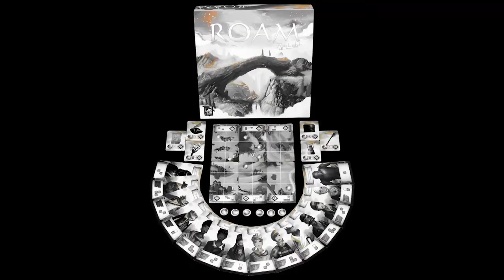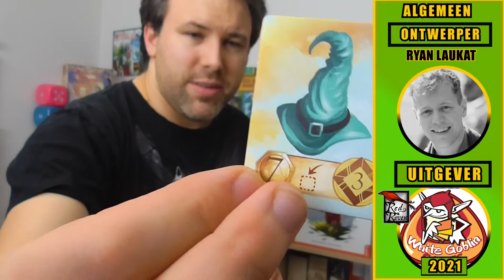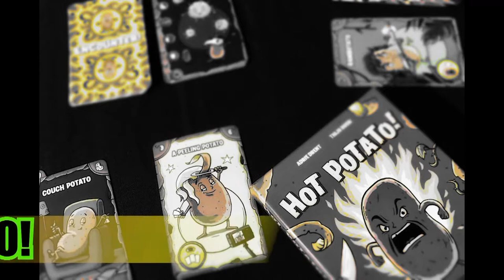Mijn Oordeel *32: Paleo VS Roam VS Bonfire VS Chronicles of Crime (1400) VS Hot Potato!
5 spellen strijden om een plekje in mijn hart! Wat zijn de pro's en cons van ieder spel? Welk spel schakelt de andere 4 knock-out??
Uren zou ik er over kunnen vertellen maar we beperken het hier tot de essentie. Heb je echter nog specifieke vragen, aarzel dan niet om ze te stellen in de commentaren.

0:00 Start
00:25 Roam
04:34 Paleo
07:17 Bonfire
10:38 Hot Potato!
11:50 Chronicles of Crime (1400)
16:24 Persoonlijk Ranking